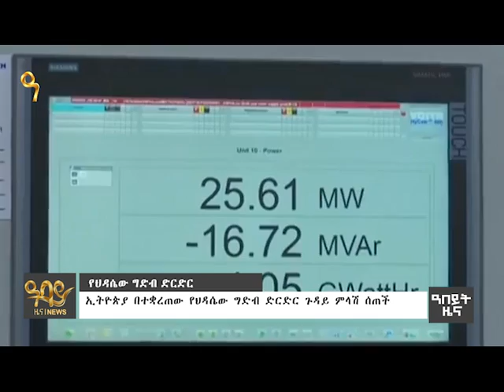የአማራ ክልል ለህወሃት ምላሽ ሰጠ... ወልቃይት ቀይ መስመር ነው! ሃይማኖታዊው የጎንደር አሳዛኙ ድርጊት Abby TV News Abeyt Jun 12